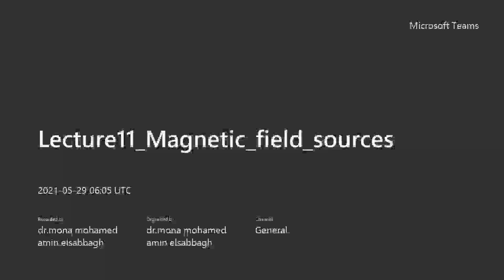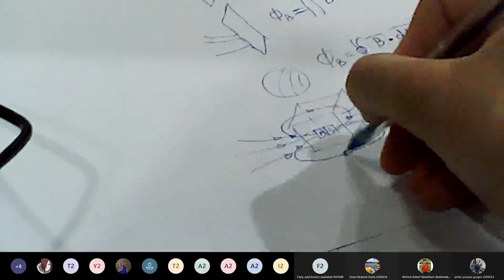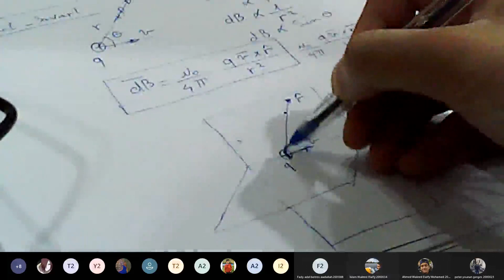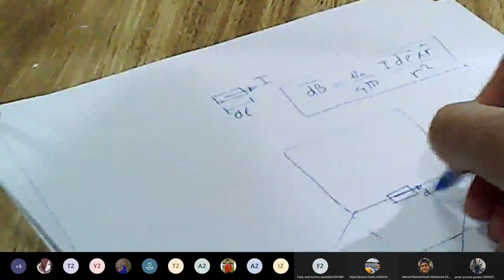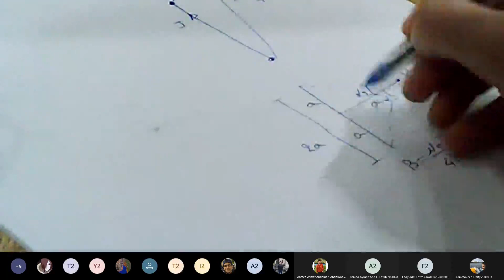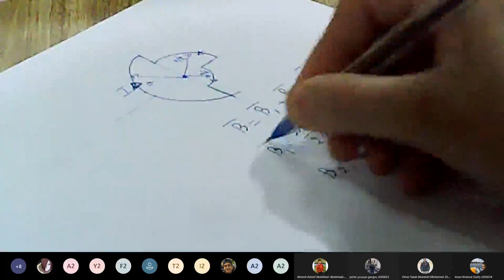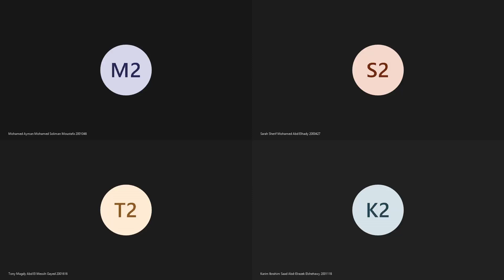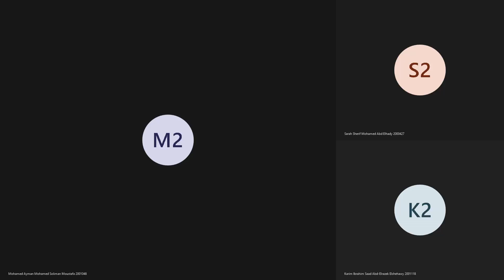[PHM022s] Electricity and Magnetism - Lec. (11) - Dr. Mona Elsabbagh - Spring 2021